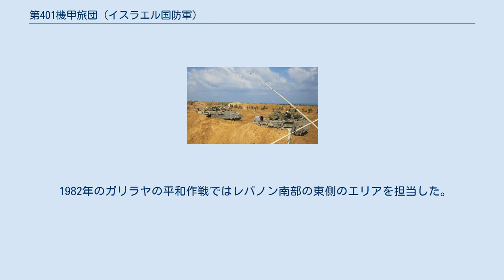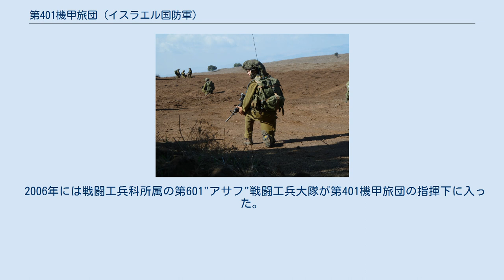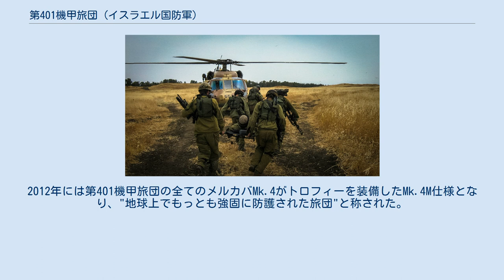第401機甲旅団 (イスラエル国防軍)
第401機甲旅団（ヘブライ語: 401 חטיבה ‎ (Hativa 401)、英語: 401st Armord Brigade）は、イスラエル陸軍の南部軍第162機甲師団に所属する常設の機甲科旅団の一つである。
 2017年時点におけるイスラエル陸軍の4個の常設機甲旅団のうち、訓練部隊を兼ねる第460機甲旅団を除けば、第401機甲旅団はイスラエル国産のメルカバ戦車シリーズの最新モデルである"メルカバMk.4"、およびメルカバMk.4に"トロフィー"アクティブ防護システムを装着した"メルカバMk.4M"を最初に配備･運用した部隊である。
 第401機甲旅団は、第三次中東戦争の結果イスラエルが占領した長さ160kmに及ぶスエズ運河の防衛を担当する事となった第14"バイソン/マアツ"機甲旅団から分割される形で1967年に創設された。
 消耗戦争の期間中、第401機甲旅団は第14機甲旅団と共に第252"シナイ"機甲師団を構成し、3ヶ月毎に交代して交互にスエズ運河防衛の任に就いていた。
この当時の戦車部隊の主な装備はマガフ6戦車であった。
 1973年に勃発した第四次中東戦争当時、第401機甲旅団の旅団長は空挺部隊出身で後に第13代参謀総長となったダン・ショムロン大佐であった。
この時、第401機甲旅団の指揮下にあった第79戦車大隊は展開していた位置関係から第14機甲旅団の指揮下に移り、また第14機甲旅団隷下の第52戦車大隊は第401機甲旅団の指揮下となった。
 第401機甲旅団は第14機甲旅団と共に、緒戦におけるエジプト軍のAT-3"サガー"対戦車ミサイルによる待ち伏せ攻撃を受け甚大な被害を出したが、第143機甲師団や第162機甲師団の増援を受け次第に盛り返し、スエズ運河の逆渡河に成功した。
 第四次中東戦争後、第401機甲旅団はそれまで通りシナイ半島の防衛を担当した。
1979年のキャンプ・デービッド合意に基づきシナイ半島がエジプトに変換される事になり、第401機甲旅団はヨルダン渓谷南部に拠点を移した。
1981年になると上位部隊である第252機甲師団がシリア/レバノン方面への備えの強化のため北部軍へ配置転換され、第401機甲旅団もそれに従った。
また、第195戦車大隊が第401機甲旅団から第500機甲旅団の指揮下に移動した。
 1982年のガリラヤの平和作戦ではレバノン南部の東側のエリアを担当した。
戦闘終結後、旅団はレバノン南部での治安維持活動に従事した。
 1991年になると、元々パルマッハにルーツを持つ第9戦車大隊が第211機甲旅団から第401機甲旅団の指揮下に移動した。
2000年代に入ると第二次インティファーダが発生し、またイスラエル軍がレバノン南部から撤退したため、第401機甲旅団の任務もヨルダン川西岸地区やガザ地区での治安維持活動が中心となった。
2004年になると、それまで運用を続けていたマガフ6シリーズからメルカバMk.4に装備を更新した。
 2006年には戦闘工兵科所属の第601"アサフ"戦闘工兵大隊が第401機甲旅団の指揮下に入った。
同年の第二次レバノン戦争においては、第401機甲旅団は最初に北上しレバノンでの戦闘に投入された部隊の一つとなり、1982年の戦闘と同様、東側のエリアを担当した。
2009年のガザ紛争（キャスト・レッド作戦）、2014年のガザ地区侵攻（プロテクティブ・エッジ作戦）においても第401機甲旅団は戦闘に投入されている。
なお、プロテクティブ・エッジ作戦に先立つ2000年代後半から、第401機甲旅団のメルカバMK.4は、トロフィーAPSを搭載した"メルカバMK.4M"仕様への改修が進められており、2011年には実際に戦車に向けてガザ地区から発射された対戦車ミサイルの迎撃に成功している。
2012年には第401機甲旅団の全てのメルカバMk.4がトロフィーを装備したMk.4M仕様となり、"地球上でもっとも強固に防護された旅団"と称された。